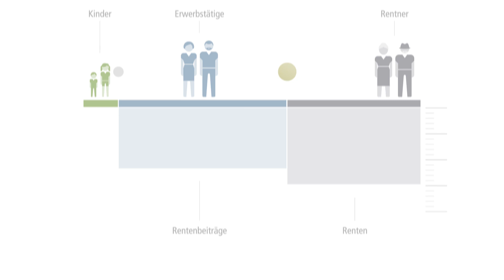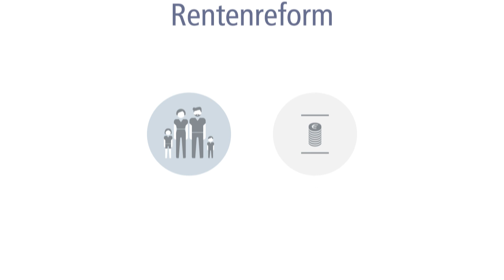Wirksame Bildungsinvestitionen - Reformpaket Kinderrente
Ein Reformpaket für ein familiengerechtes und tragfähiges Rentenversicherungssystem. Familien stehen durch das aktuelle Rentensystem unter besonders hohem Druck. Sie sichern zwar die Zukunft der Rente, indem sie Verantwortung für Kinder übernehmen, dafür erhalten sie aber keine finanzielle Anerkennung. Die fehlende Tragfähigkeit unseres Rentensystems geht später einmal zu Lasten unserer Kinder. Denn aufgrund des demografischen Wandels gibt es immer weniger Kinder, die später einmal als Erwerbstätige Rentenversicherungsbeiträge bezahlen, aber gleichzeitig immer mehr Rentner. Eine äußerst ausweglose Situation. Aus dieser Situation kommen wir nur mit einer Rentenreform heraus, die diese Probleme gleichzeitig beseitigt, also die Leistungen von Familien im Rentensystem anerkennt und das System dauerhaft bezahlbar und demografiefest macht. Eine Idee für ein solches Rentensystem legt die Bertelsmann Stiftung nun vor. Im Animationsfilm wird das System dargestellt.